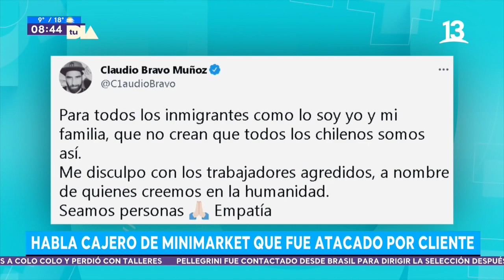"Yo acepto sus disculpas": Habla cajero que recibió insultos xenófobos en Ñuñoa. Tu Día, 2022